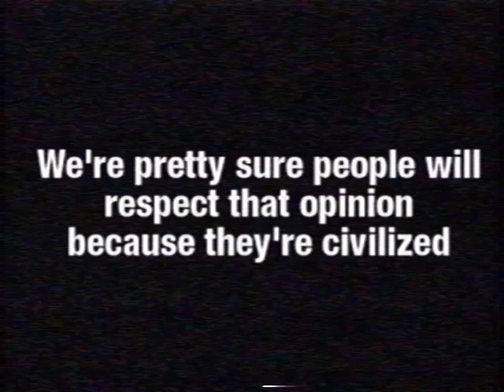(POSSIBLE LOST MEDIA) Adult Swim Bump: Opinion (unofficial name, most likely from the 2000's)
I haven't seen this bump on YouTube before, and I do recall seeing an As bump-related page on LMW, so maybe this is lost media?

n a h  j k  f a m  r a t i o  n o  b i t c h e s  l o g o k i d  c r i n g e